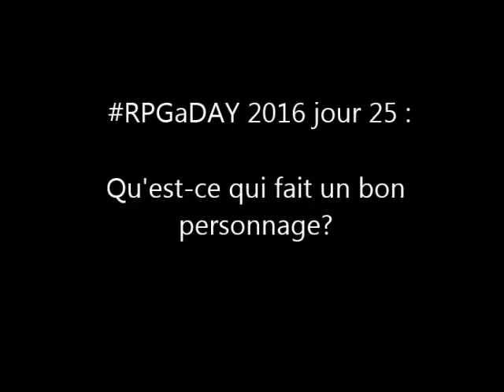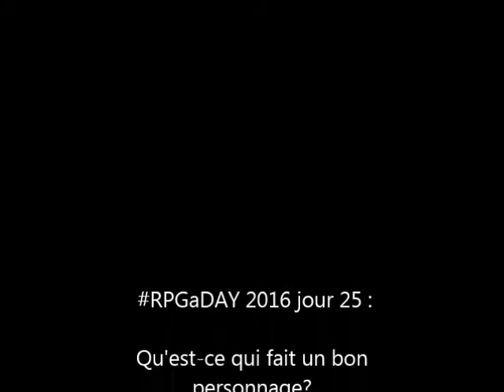RPGaDAY 2016 (FRANÇAIS) jour 25: Qu'est-ce qui fait un bon personnage?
RPGaDAY 2016